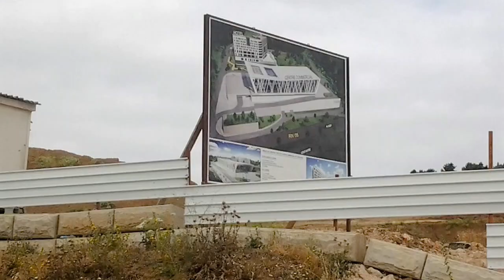CONSTANTINE SHOPPING CENTER, LES TRAVAUX DE REALISATION